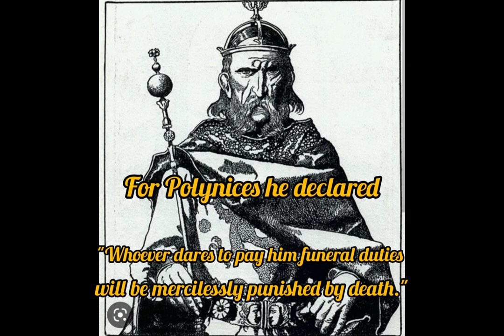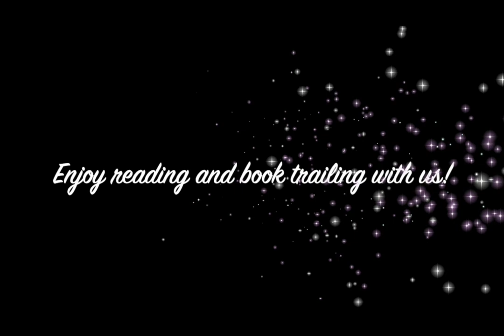Book Trailer: Antigone by Jean Anouilh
Published in 1942, Antigone is a tragedy written by Jean Anouilh inspired by Greek myths and he even used some of the names of heroes in Greek mythology such as Oedipus.